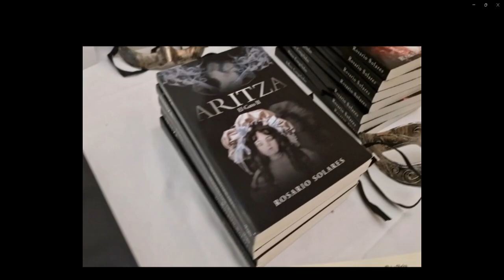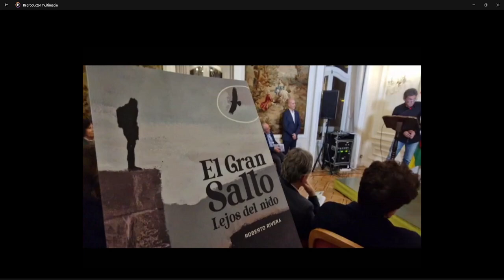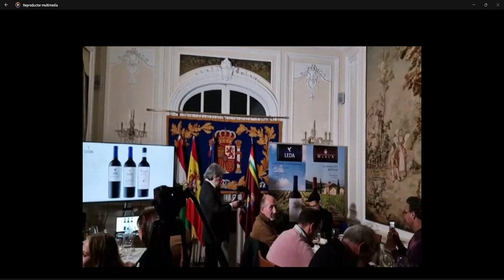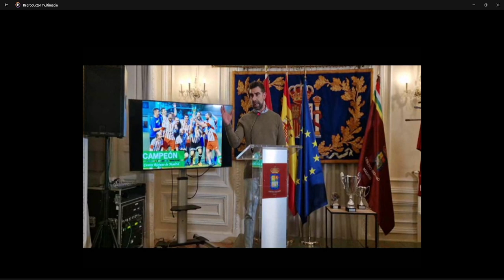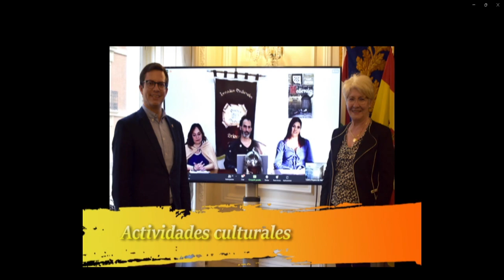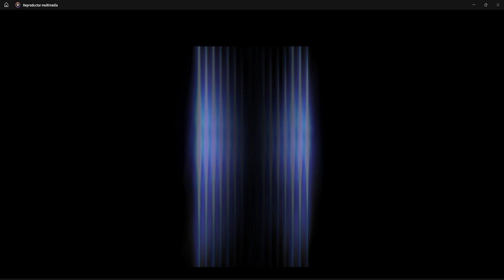DE MADRID AL CIELO - REPOSICIÓN